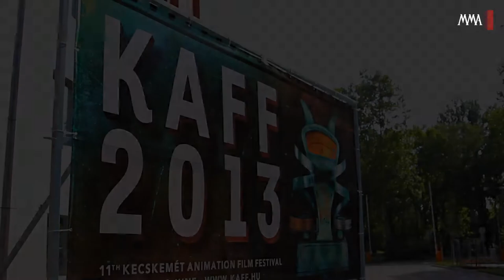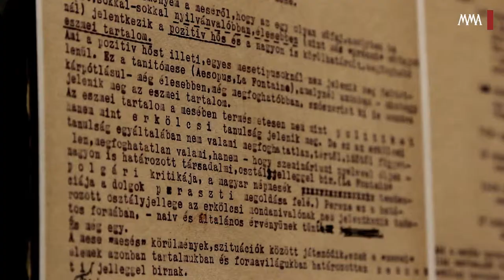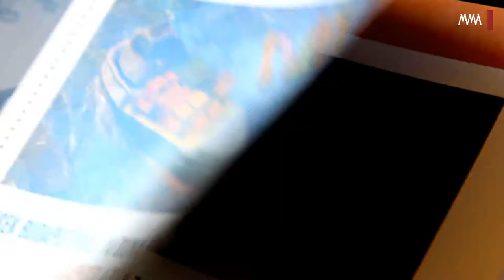Kecskeméti Animációs Filmfesztivál - 2013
Orosz Anna Ida, a KAFF programkurátora mutatja be a Magyar Művészeti Akadémia is által támogatott idei fesztivál programját. Még több video